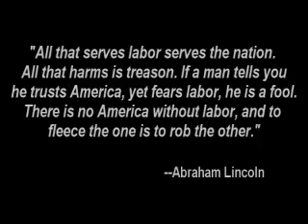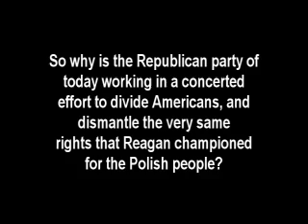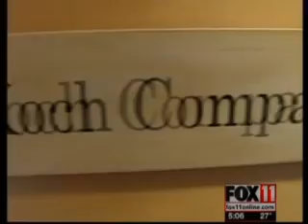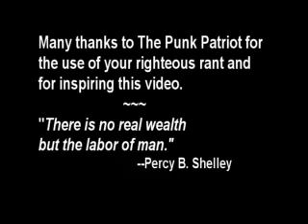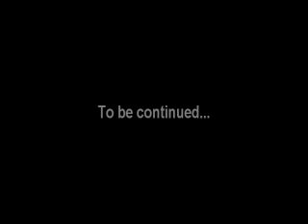Puppets of the Plutocrats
Labor Day signaled the beginning of the end of what Mark Twain called the "Guilded Age" when there was more disparity between rich and poor than at any time in the nation's history, except maybe this one.

More important were the real gains that labor achieved in the next few decades: higher wages, shorter work weeks, the progressive income tax and acceptance of the fundamental concept that labor was as important as capital in the production of goods and the provision of services.

That concept is all but gone today, a victim not only of industrialization, the technological revolution and globalization, but also of shrewd, cynical and effective politics.

Working class America got distracted by its own success. It had houses in the suburbs, 500 TV channels and cheap credit so it could go to Wal-Mart and buy all the foreign-made toys it wanted.

In the 1970s, conservative billionaires began funding think tanks to attack the forces of progressivism. The Reagan Revolution co-opted a lot of labor votes with jingoism. The late Lee Atwater perfected the use of "wedge issues" — God, guns, gays and abortion — to distract the working class from economic issues.

In the 1990s, Roger Ailes, an old Nixon and Reagan hand, helped launch the career of Rush Limbaugh and turned Fox News into an advocacy platform for the political goals of America's billionaires. Working-class America was so busy applauding that it didn't notice that its pockets were being picked.

St. Louis Today, The Platform

The Punk Patriot tweets: @PunkPatriot
Many thanks to the BuffaloBeast.com for your brilliant phone call to Gov. Walker.  I just love it when punks get punked.